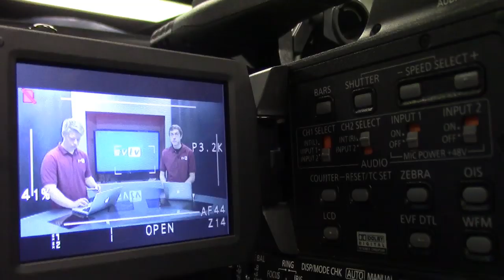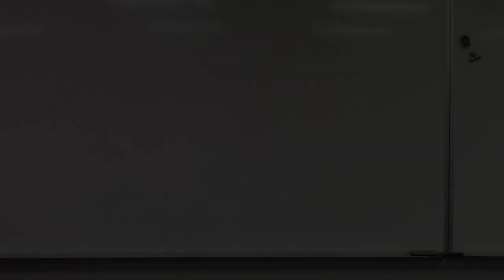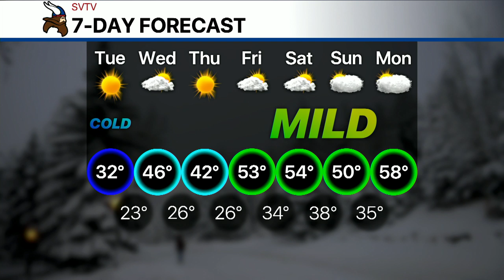11-12-19 SVTV Daily News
Stories: Yoga and New Math Lab Hours
Anchors: Cade and Kylea
Graphics: Alfred
Director: Jack